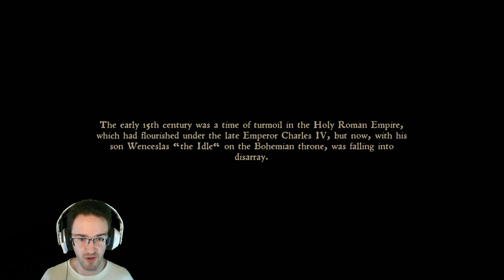IT'S TIME FOR MEDIEVAL ADVENTURES I Kingdom Come: Deliverance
In Kingdom Come: Deliverance I play Henry A young man on his way to what I'm sure will be many great adventures.

Story-driven open-world RPG that immerses you in an epic adventure in the Holy Roman Empire. Avenge your parents' death as you battle invading forces, go on game-changing quests, and make influential choices. Explore castles, forests, villages, and other realistic settings in medieval Bohemia!

Welcome to the Russ Robo Channel. I upload let's Play, vlogs, and L.A.R.P content.